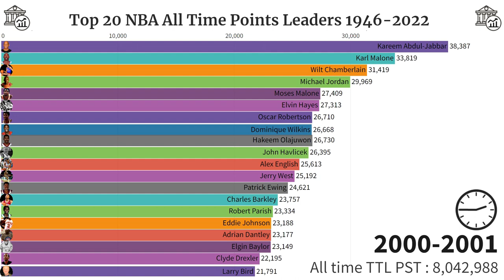Top 20 NBA Points Leader All time 1946-2022 | DataBank & TopData